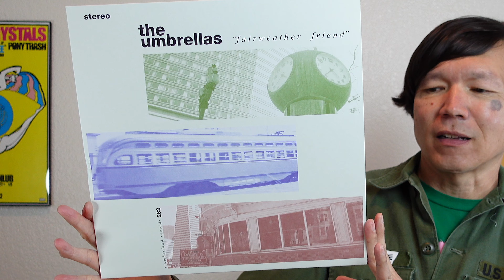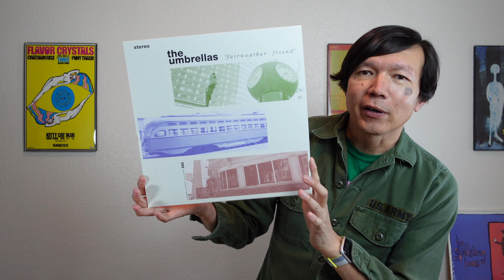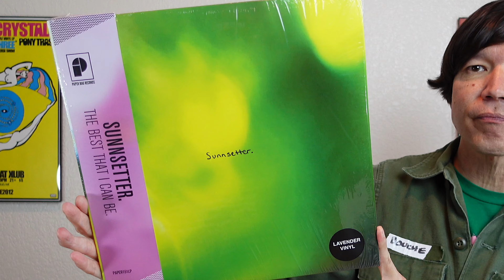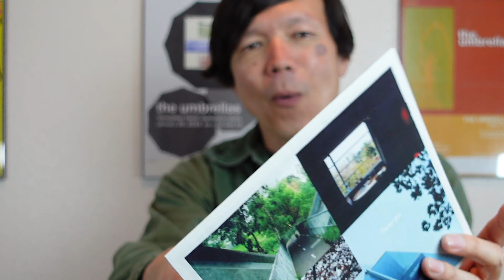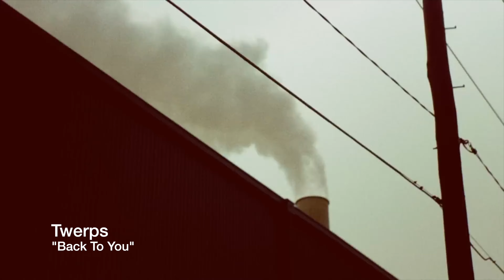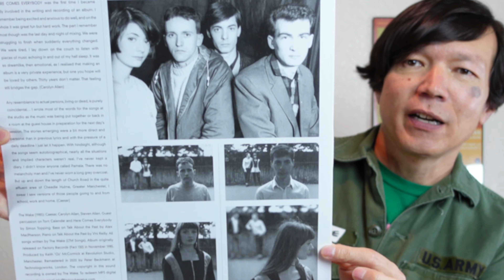The Umbrellas | Fawns Of Love | Sunnsetter | Twerps | The Wake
VD#175 "ROSES ARE RED (MY DOUCHE)"

I'm lucky enough to once again find myself in a Vacant Portapotty and I think this must be what heaven is like.

//Agenda:
0:00 Welcome to all DOUCHEHEADS
0:57 The Umbrellas “Fairweather Friend” (2024 - Slumberland Records/Tough Love Records)
4:18 Fawns Of Love “Fear The Softest Gaze” (2023 - Kingfisher Bluez)
7:34 Sunnsetter “The Best That I Can Be.” (2023 - Paper Bag Records)
10:55 Twerps "Back To You / Always Waiting” (2014 - Merge Records)
12:45 The Wake "Here Comes Everybody" (2023/1985 - Factory Benelux/Factory)
15:43 If you need help, see a doctor

Smells like it's time for another diaper change.